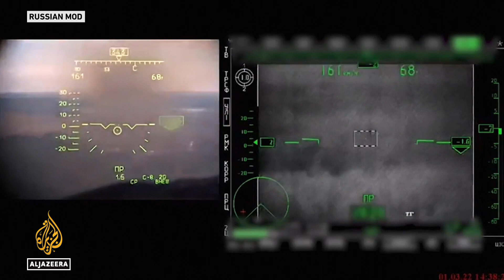‘Barely slept’: Exhausted and tearful, Ukrainians pour into Lviv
Thousands of women and children, many weeping and numb with exhaustion, arrived in Lviv in western Ukraine on Saturday as the state railway put on more trains to rescue people from fierce Russian attacks on eastern cities.
Hundreds more people lined up in flurries of snow on the station forecourt, warming themselves on oil-drum braziers or lining up for hot food and drinks served by volunteers.
Ukrainian President Volodymyr Zelenskyy says the absence of a no-fly zone gives Russia the “green light” to continue bombing Ukrainian cities and towns. He has lashed out at NATO for refusing to impose a no-fly zone over his country, warning that “all the people who die from this day forward will also die because of you”.

Al Jazeera’s Jonah Hull reports from Lviv in western Ukraine.